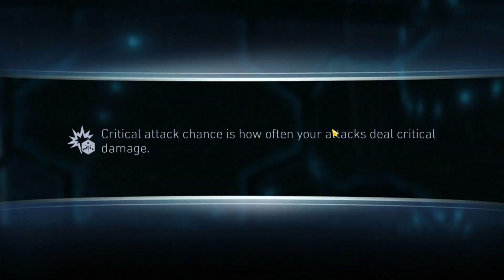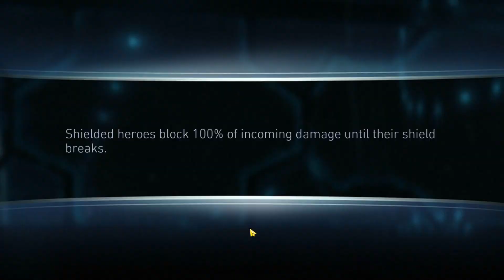Injustice 2 Mobile | Boss Raven Down | Rewards Taste Of Evil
Gadgets I use for uploading and streaming:

My Microphone

My Laptop

My Gamepad

Cooling Pad

Gaming Phone

USB Hub

Boom Arm

You can send me a message on discord (Link is on the top )if you want to get your game account featured on YouTube or do a chest or a pack opening